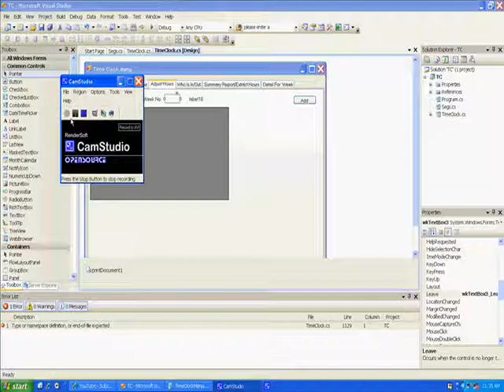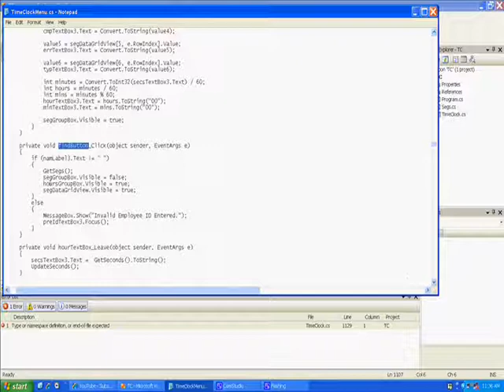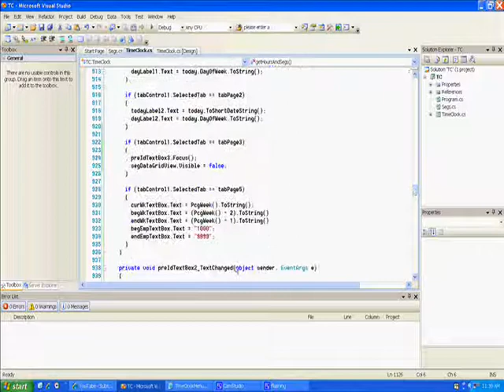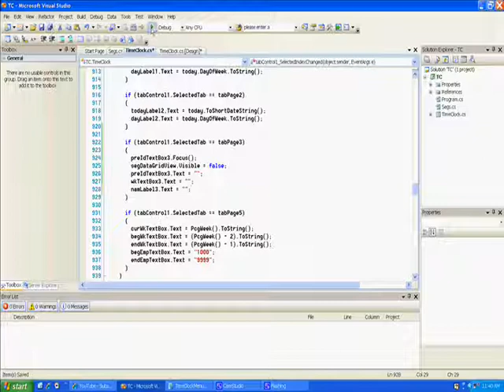C# Programming Tutorial - Adjust Part 4 - Vaidated Week Text Box And Get Ready To Fill DataGrid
We validated the Week Text Box, Removed the Find Button, initialized the screen when that tab is clicked and got ready to fill the datagrid box.